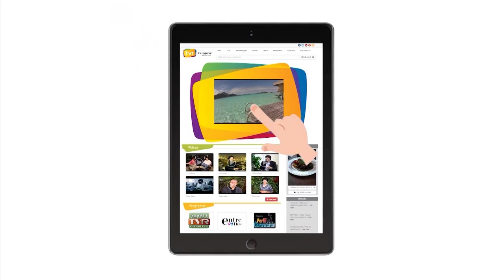Entre Nós 173 | Remoção de Tatoo, Microagulhamento, Candidíase - TVR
No Entre Nós dessa semana, a Dra. Nathalia Hadad fala sobre
um método que permite remover tatuagens, e tem uma matéria sobre micro agulhamento, para tirar aquelas rugas indesejáveis, e uma entrevista esclarecendo as principais dúvidas sobre a Candidíase.